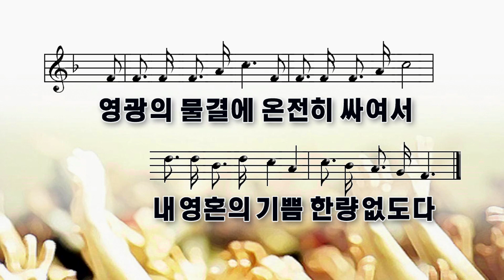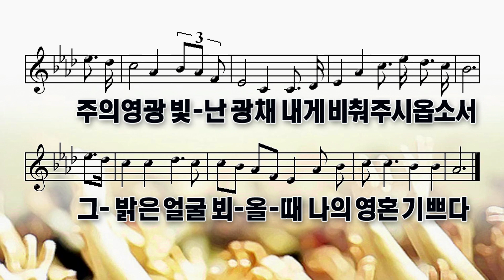"목 마른 내 영혼 + 내 영혼에 햇빛 비치니" - 그래이스 찬양팀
1982년 1월 24일에 설립된 만석교회는
기독교대한성결교회 소속된 건강한 교회입니다.

✝ 표어 ✝
"믿음의 역사 사랑의 수고 소망의 인내를 이루는 교회"

✝ 예배 안내 ✝
주일오후예배 | 오후   2시
수요 예배 | 오후 7시 30분
새벽기도회(월-금) | 오전 5시 30분

✝ 주소 | 인천광역시 동구 만석로 9
✝ 온라인 헌금 | 농협 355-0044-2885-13 기)만석교회